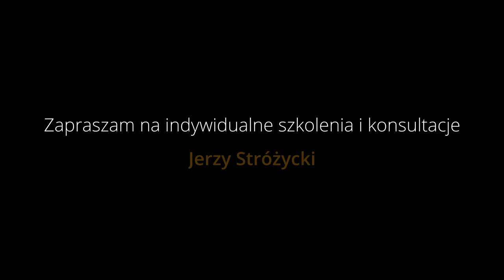Yamaha bez tajemnic #30 - Arpeggiator w praktyce, Mega Voice GENOS, SX900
Witajcie w jubileuszowym trzydziestym odcinku Akademii Keyboardu KeyboardWay! W tym materiale poruszymy kwestię Arpeggiatora wbudowanego w nasze keyboardy. Dowiecie się co to jest i do czego służy, a także omówimy kilka funkcji odpowiadających za ustawienia arpeggiatora.

English:
Welcome to the 30th anniversary of KeyboardWay Academy! In this material, we will discuss the issue of the Arpeggiator built into our keyboards. You will learn what it is and what it is for, and we will also discuss some of the arpeggiator settings.

1. Zalajkuj
4. Wbijaj na fanpage Akademii!